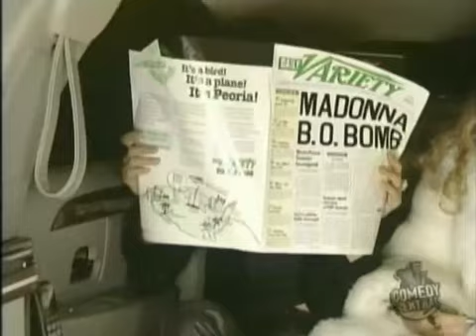Mad TV – Madonna - "My Movies”